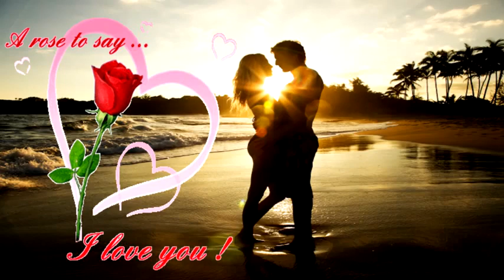Seene Mein Dil Hai (Classic Remix)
Seene Mein Dil Hai  (Classic Remix) Budowwwwwwwww cannot get any bigger (DJ DUCK PRODUCTIONS)